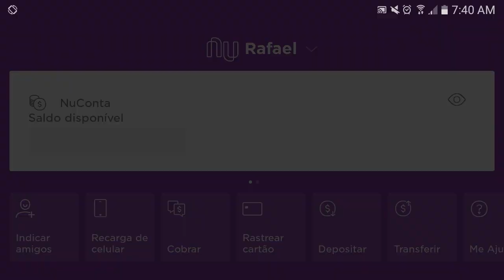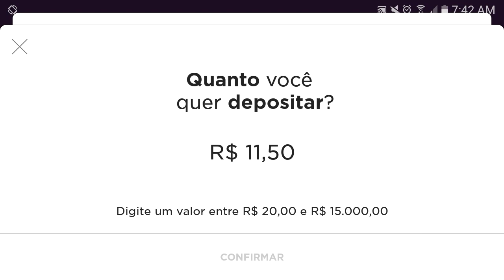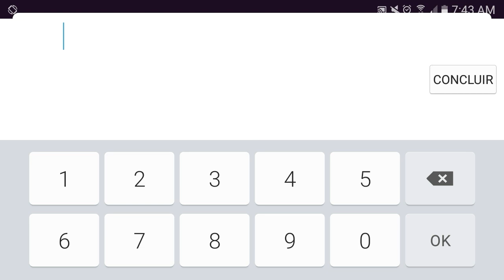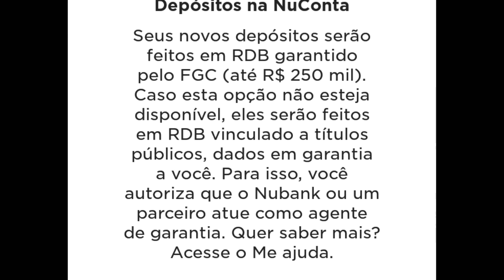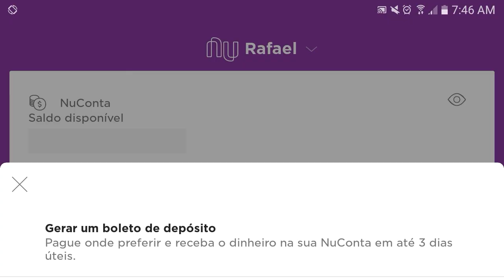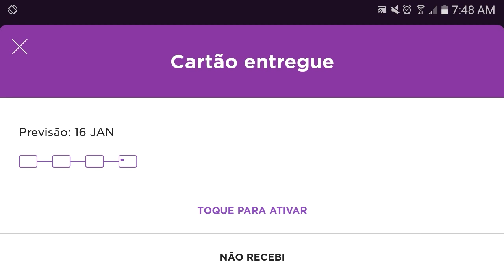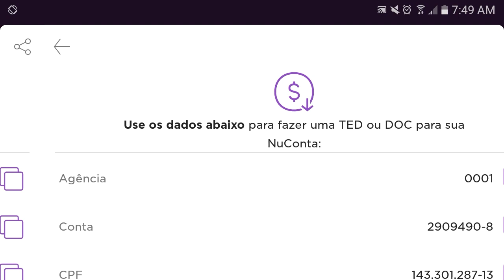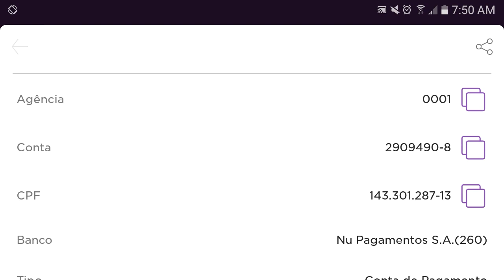🤑 Vale a PENA ABRIR Uma NuConta? COMO DEPOSITAR SEM TAXA?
Nubank, vale a pena você abrir sua NuConta? E qual a vantagem e desvantagem, como a gente consegue depositar na nossa conta se não tem agência bancaria? 👍

Rafa Guarapa

✔ Esse é um curso EAD gratuito.
✔ Todas as vídeo aulas são gratuitas.